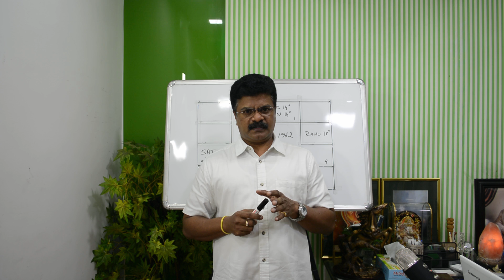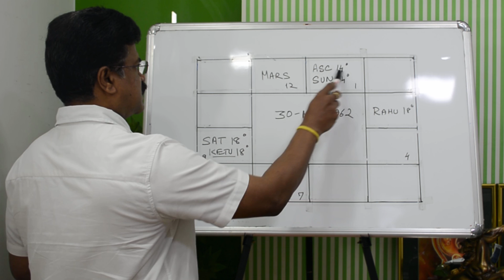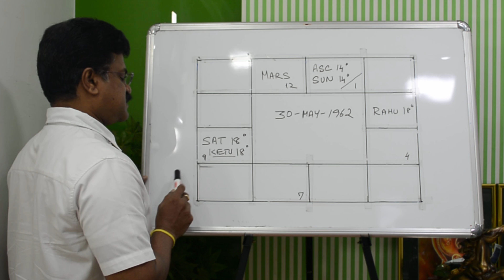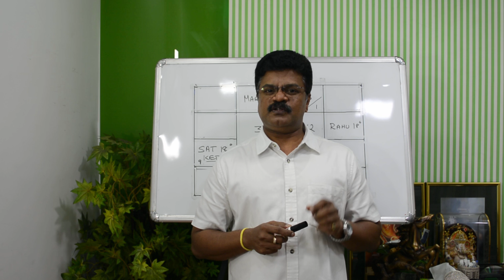Rapt Conjunctions of Planets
The importance of conjunctions have been usually ignored by most people including a few Astrologers. Conjunctions may turn the table or boost the positive power of a planet. In this video I have discussed the impact of a rapt conjunction which happens when planets are pretty close to each other. If they are on the same degree then watch out!